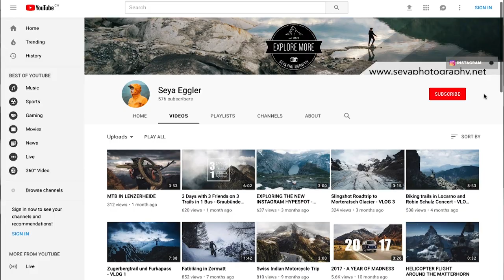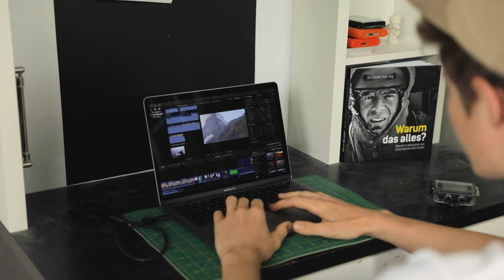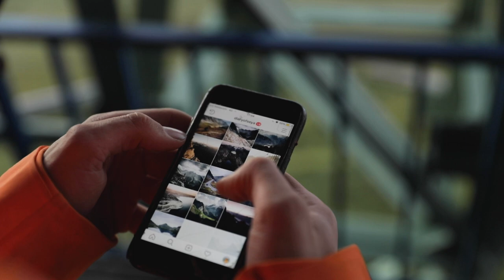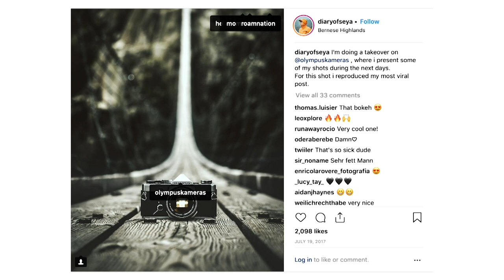Explore more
Ein Film von Julius Cremer, Patrick Güller, Ralph Signer, Charlotte Sollberger, Simona Weber,

Mit besonderem Dank an Seya Eggler, Daniela Eggler, Mischa Grau von Foto-Optik Grau
Mit Dank an Alexander Kleider und Daniela Michel

Musik
Epic Inspirational Adventure - Heavenless
Inspiration Cinematic Trailer - Alex Che
Summer Future Bass - ArtIss

Eine Produktion im Rahmen des Dokumentarfilm Workshops an der Universität St. Gallen